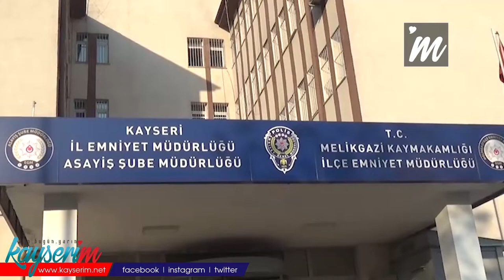Suçüstü yakalanan şahıslar adliyeye sevk edildi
KAYSERİ, (BGC)- Kayseri'de hırsızlık yapmaya kalkışan 3 şahıs, polis ekipleri tarafından suçüstü yakalandı. Şüpheliler,  emniyetteki işlemlerinin ardından adliyeye sevk edildi.

Olay, merkez Kocasinan ilçesine bağlı Uğurevler Mahallesinde bir adreste meydana geldi. Kayseri İl Emniyet Müdürlüğü Asayiş Şube Müdürlüğüne bağlı Hırsızlık Büro Amirliği ekipleri, ihbar üzerine olay yerine geldi. Hırsızlık yapmak için ikamete giren S.B (22), S.D (33), S.B (32) suçüstü yakalandı.

Gözaltına alınan şüpheliler, emniyetteki işlemlerin ardından adliyeye sevk edildi. Şüpheliler burada savcıya ifade verdikten sonra hakim karşısına çıkacak.